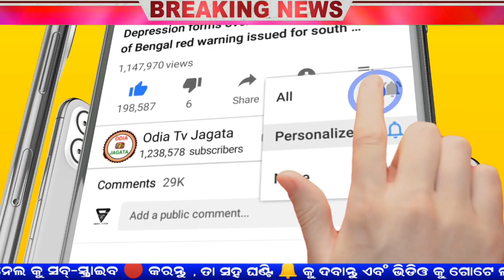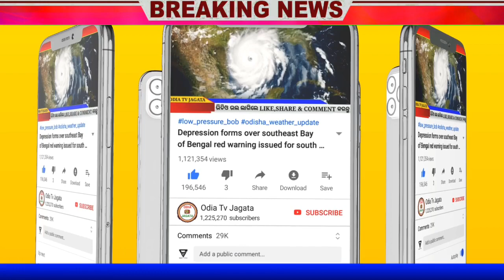Odisha Weather Alerts | ଓଡ଼ିଶା ଆଗରେ ଭୟ ଦେଖାଉଛି ଲଘୁଚାପ, ୧୦ ଜିଲ୍ଲା ବର୍ଷାକୁ ତ୍ରାହି ମିଳିବନି Cyclone News